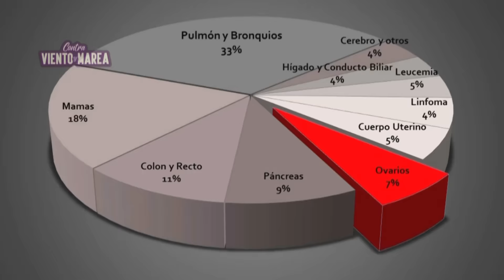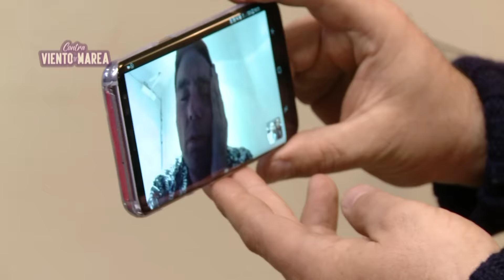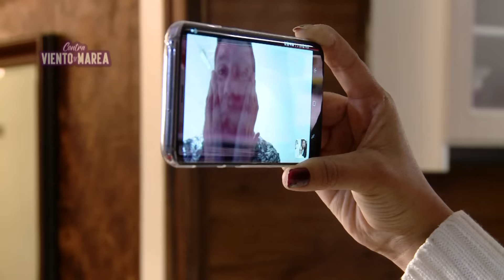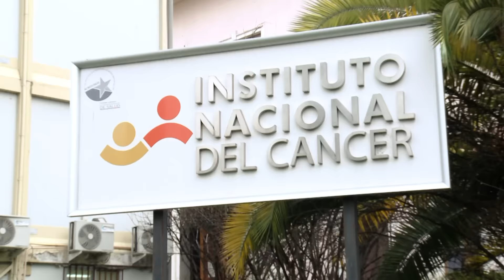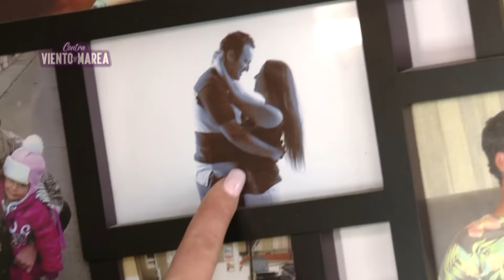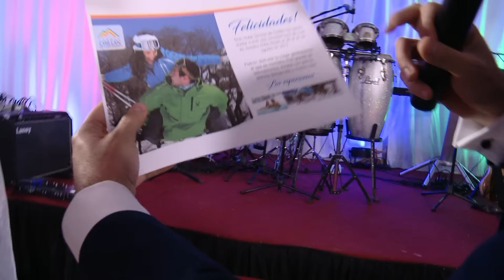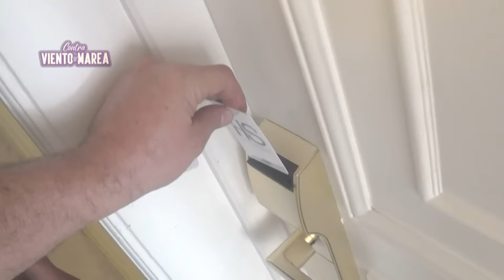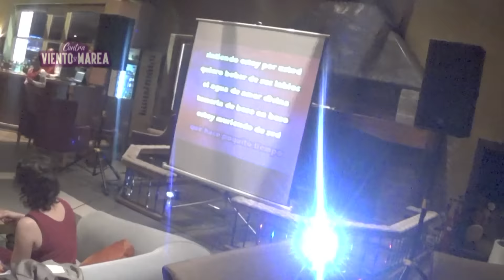Capítulo 2 | Contra Viento y Marea